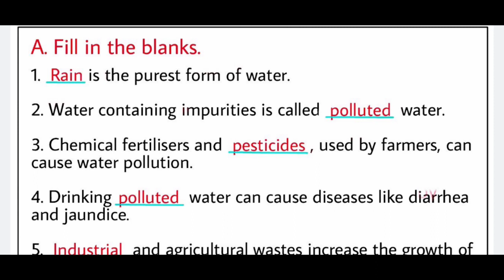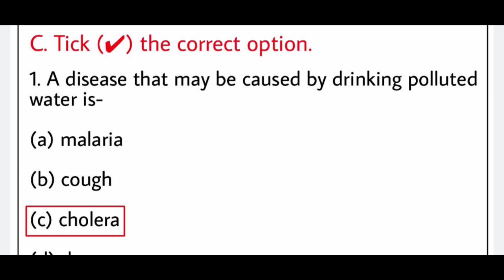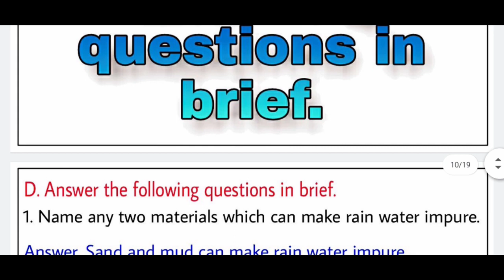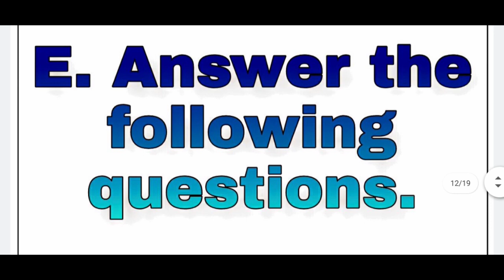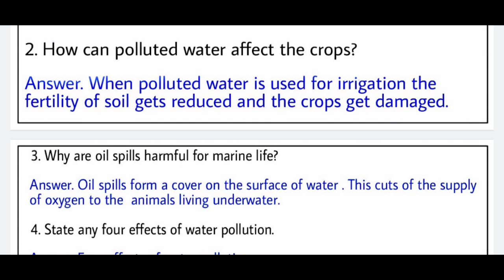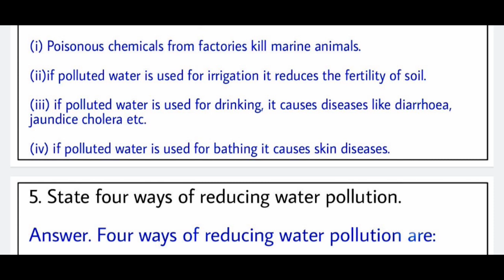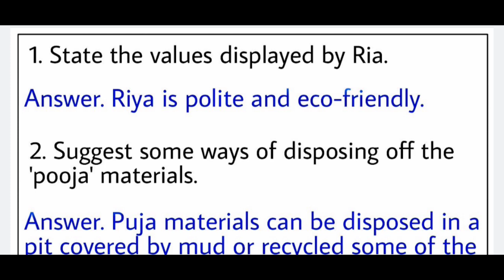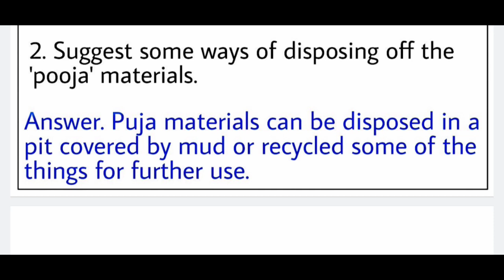WATER POLLUTION CLASS4 SCIENCE CHAPTER 10 QUESTION ANSWERS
Water pollution class 4 science chapter 10 question answers

Hello everyone,
I have made this video for easy understanding by students.

In this video I have discussed about question answers, fill in the blanks, tick the correct options, true false and value based questions.